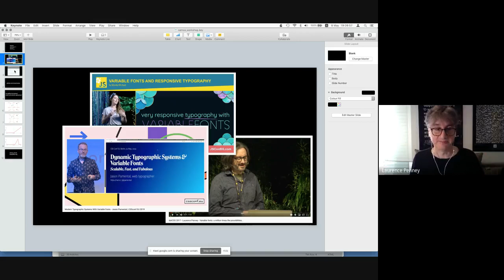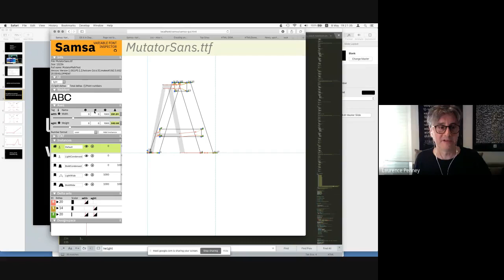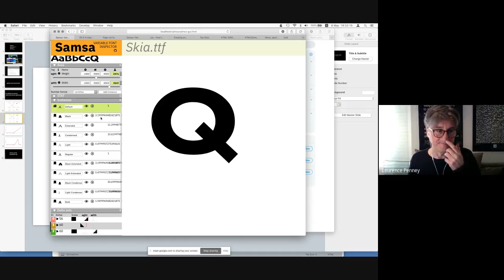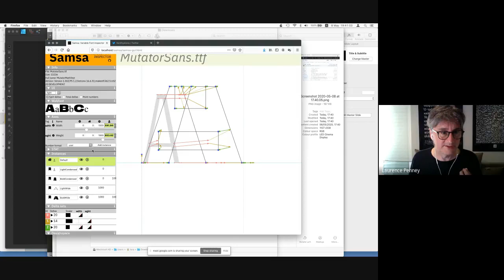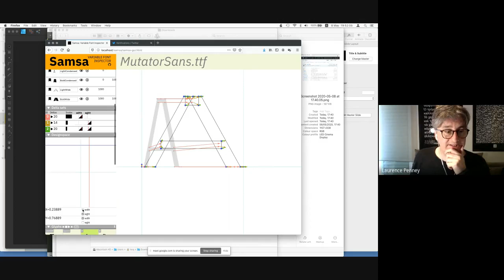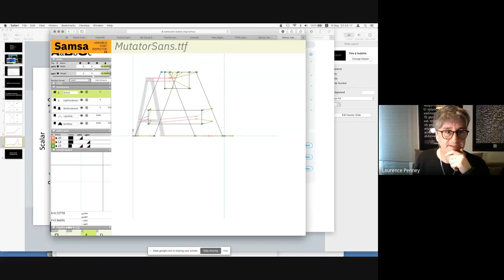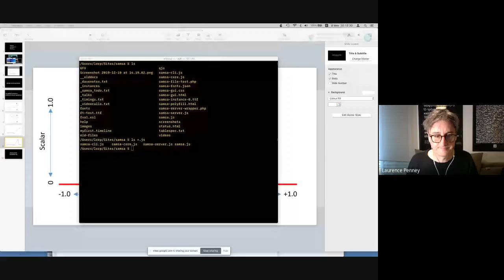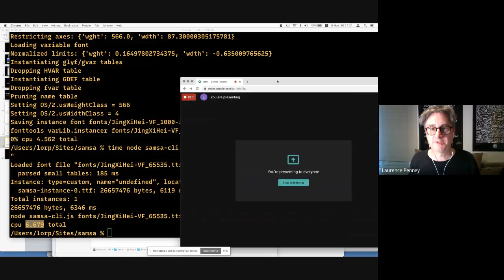Samsa (Variable Fonts JS inspector engine + UI) presentation by Laurence Penney (Axis Praxis)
Samsa is a web-based tool for visualizing what happens inside variable fonts, written in vanilla JavaScript with no dependencies. For audiences of web typographers, font-makers, VF implementors and others, Samsa helps to explain multi-dimensional designspaces, intermediate masters, tuples, delta scaling & aggregation, axis normalization, IUP compression, the STAT and avar tables, and other terms and techniques of variable fonts.

During this workshop Laurence explains how Samsa works and how to customize it, how Samsa can help with variable font development, and how you can export SVG graphics. We’ll also look at the command-line utility that uses the same core library, that generates static instances from variable fonts. Q&A open for type designers and engineers to discuss use of Samsa including feature requests.

Samsa is released as open-source (Apache 2.0 license).

The videoconference took place May 8 2020, as a replacement for the workshop planned for TypeTech Munich.